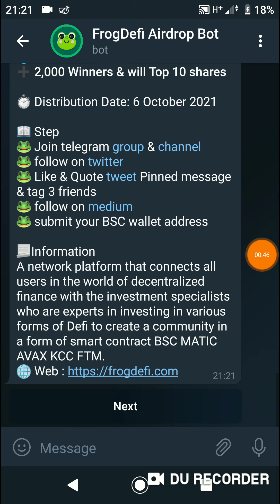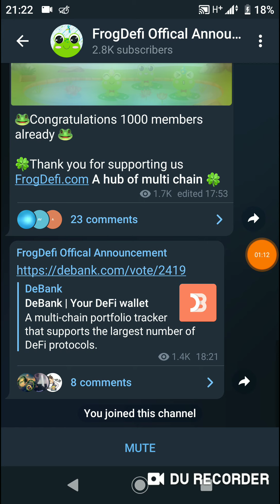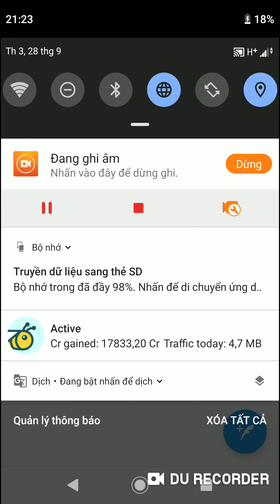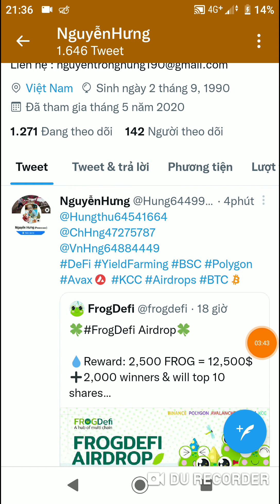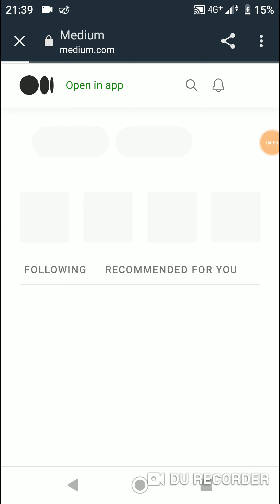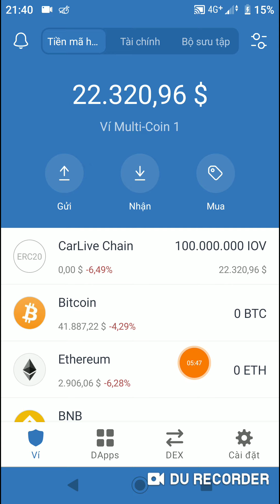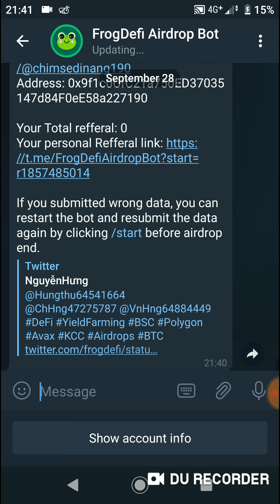Hướng Dẫn Ăn Chia 2,500 Token FROG (12,500$) Mạng BSC (Random 2000 Winners)